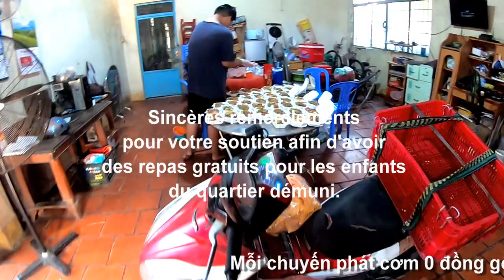50 hộp cơm vá 100 ổ bánh mì 0 đồng cho các cháu nhỏ xóm nghèo Tà On, Châu Lăng, Tri Tôn, AG 24/03/24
50 hộp cơm vá 100 ổ bánh mì 0 đồng cho các cháu nhỏ xóm nghèo Tà On, Châu Lăng, Tri Tôn, AG 24/03/24.